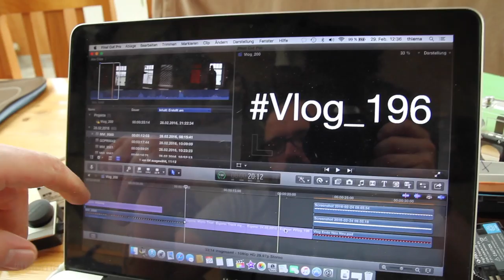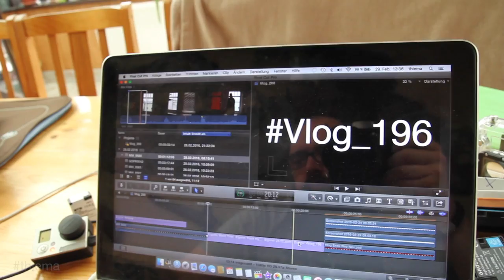Hund, Tierarzt, Drohne alles Kacke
Schalttag, also ein besonderer Montag. Leider überschattet von der Sorge um Daina. Sonst hätte er wirklich cool werden können.

Ben Jamin - Chop Sewwy